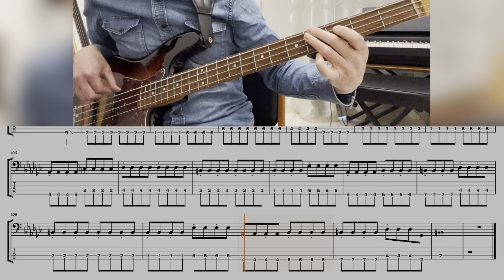[Bass TAB] Omoinotake - "幾億光年" Bass Cover ※ドラマ Eye Love You 主題歌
ドラマ『Eye Love You』主題歌 Omoinotake 2024/1/24リリース「幾億光年」
4弦ベースでカバーさせていただきました　※原曲では5弦ベースで演奏されてます
・Aメロ中盤のフレーズ(0:09,1:43)が印象的
　MVを見るにエモアキさんは2~4弦で弾いてるようですね
　4弦ベースで弾く場合だと1~3弦の方が音がまとまりそう
・Bメロ(0:19,1:54)のスラップ、カッコいい
　8小節目最後の速いフレーズは弦移動が多くてスラップだと、少々ヒットするのが難しい...
　無理せず指弾きでもありだと思います
・サビで音がおとなしくならないよう、しっかり指板を押さえて鳴らすの重要です

※ベースTAB譜は 自前で耳コピーして作成しています　ベース練習の参考にどうぞ

0:00 1A
0:18 1B
0:37 1Chorus
1:32 2A
1:51 2B
2:11 2Chorus
3:01 2C
3:45 3Chorus (Bass-in)

* Artist: Omoinotake (オモイノタケ)
* Bass Player: エモアキ / 福島智朗 (fukushima tomoaki)
* Song Title: 幾億光年 (IKUOKUKOUNEN)
* Instrument: Combat Guitars - 4 strings Jazz Bass type
* Amp Simulator: Zoom B1 Four (SA-Drive)
* Audio Interface: TASCAM US-1x2HR